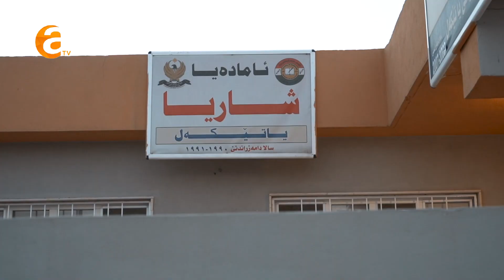Belê U Nexêr (Xeleka32)